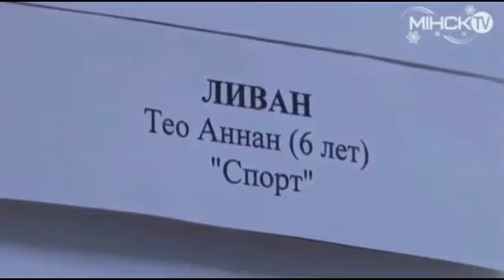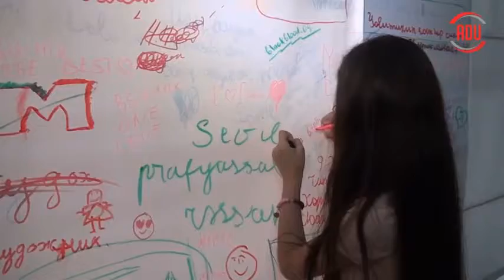“Saf rənglər” adlı Beynəlxalq uşaq və yeniyetmələrin rəsm yaradıcılığı festivalı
Azərbaycan Dövlət Rəssamlıq Akademiyası 2000-ci ildə Respublika Prezidenti Heydər Əliyevin fərmanı ilə yaradılmışdır. Akademiya orta ixtisas məktəbləri, ali məktəb və ali məktəbdən sonrakı səviyyələrdə olan tədris proqramlarını həyata keçirən və ali rəssamlıq təhsilinin tələblərinə uyğun məzmun və keyfiyyət hazırlığını təmin edən, respublikada bütün təsviri sənət növləri üzrə professional kadrlar hazırlayan yeganə ali təhsil müəssisəsidir.